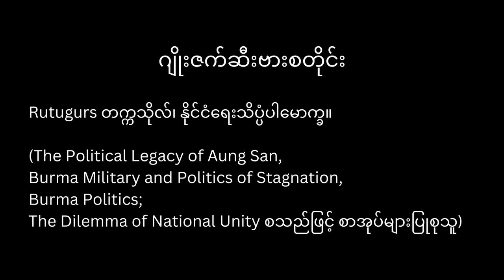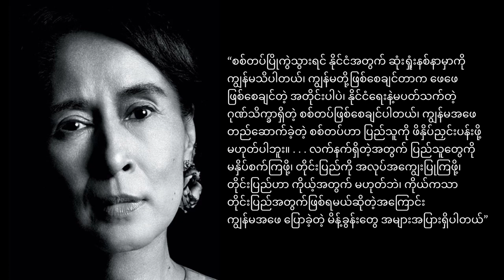Freedom From Fear | အကြောက်တရားမှလွတ်မြောက်ရေး | Aung San Suu Kyi (Part 5.1)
The Audiobook of Freedom From Fear by Aung San Suu Kyi | အကြောက်တရားမှ လွတ်မြောက်ရေး - နိုင်ဦး
Pardon me for any mistake even though I tried my best to honor Mother Su.
Audio & Edit by "Moonies"

This channel supports Myanmar's Spring Revolution. Please visit our Facebook Page for more details.